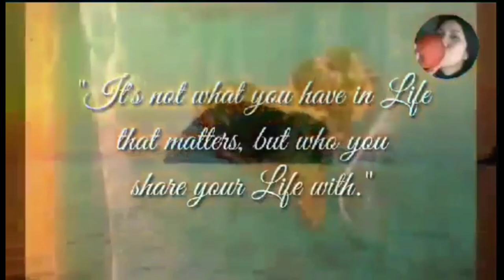A DAY LIFE IN JAPAN||STORAGE USING VACUUM||STORAGE PLASTIC KIT||BY IKODEKOSHI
I'm Filipina Japanese wife living in Japan
blog; Today after winter all winter coat
 keep plastic kit storage using vacuum
keep prevent mold..